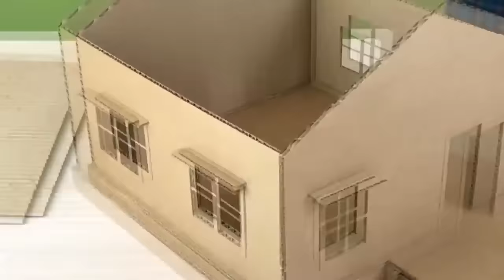Paper house making very easy way best for school project work 2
Make a Beautiful House from Cardboard - simple DIY How to make Paper House -for school project - Paper Craft